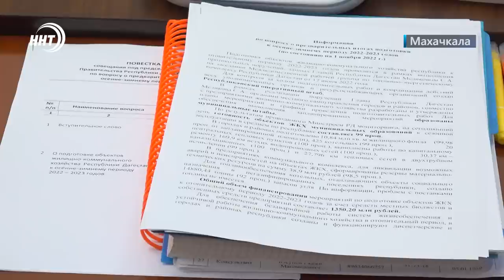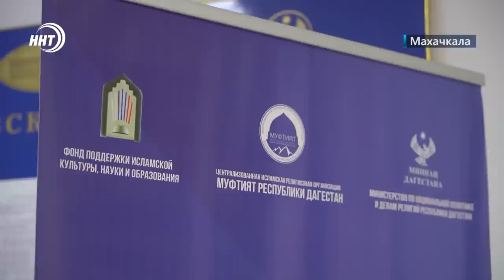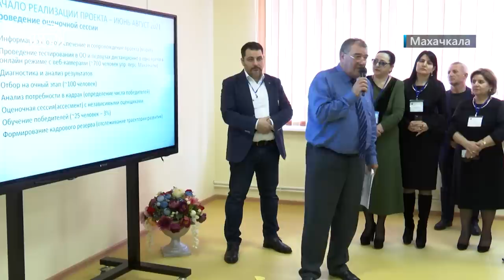Новости Дагестана за 3.11.2022 год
Осенний призыв ! Куда поедут служить новобранцы из Дагестана? На эти и другие вопросы ответил военком республики на встрече с представителями СМИ.

Смелое заявление!  В Дагестане  объекты ЖКХ  готовы к предстоящей зиме почти на 100%.  Подробности совещания в правительстве смотрите в выпуске.

 Духовные лидеры  России и СНГ на одной площадке! В Махачкале прошла международная богословская конференция.